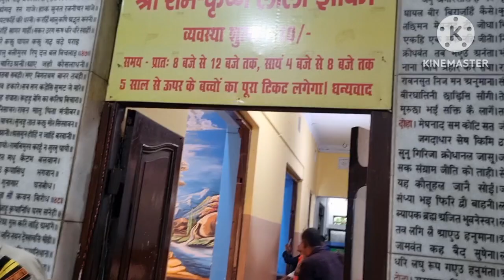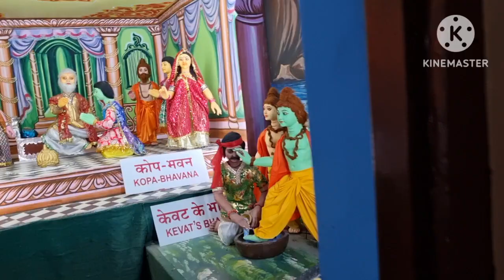Varanasi 1st দিন কি কি ঘুরে দেখলাম || onek জায়গায় video করা মানা || bengali vlog